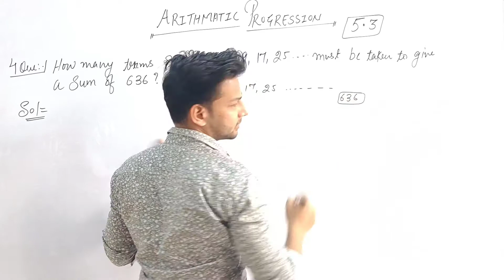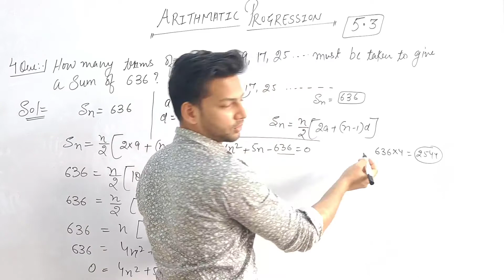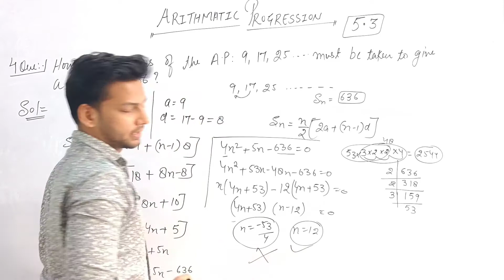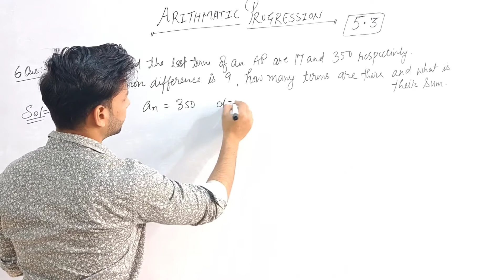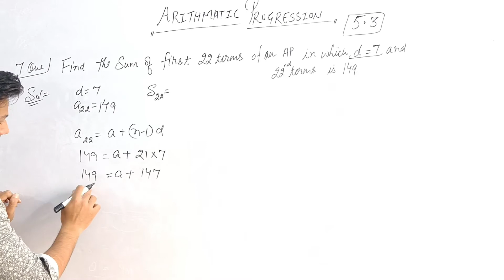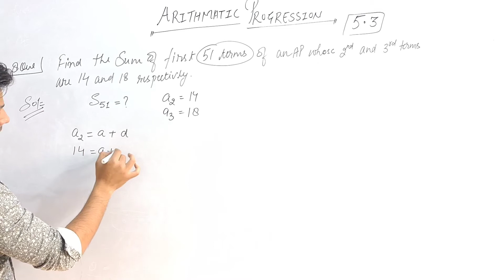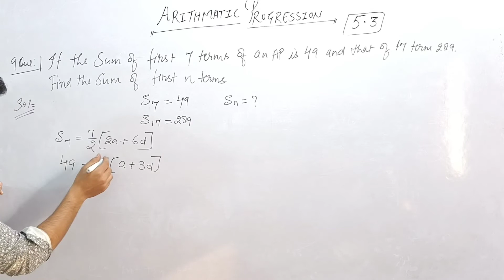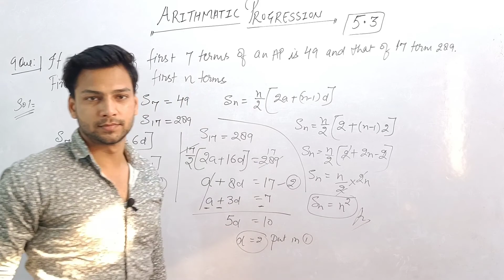ARITHMETIC PROGRESSION EXERCISE 5.3 QUESTION 4 to 9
Questions
00:00 - INTRODUCTION
00:10 - Question 4 Ex 5.3 AP
07:06 - Question 5 Ex 5.3 AP
09:51 - Question 6 Ex 5.3 AP
12:27 - Question 7 Ex 5.3 AP
15:25 - Question 8 Ex 5.3 AP
18:38 - Question 9 Ex 5.3 AP